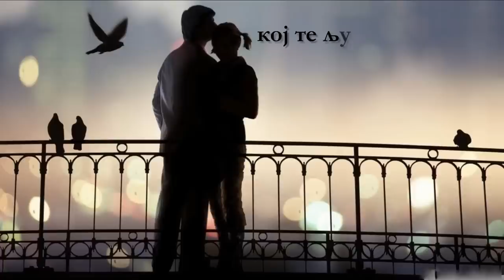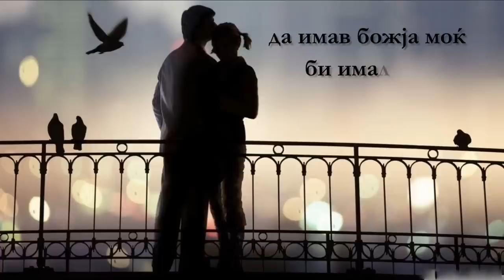BOBI PAVLOVSKI - BEZ TEBE (official lyric Audio Version 2015) ®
Bez tebe - Bobi Pavlovski (official lyric Audio Version 2015) ®

Artist: Bobi Pavlovski
Arrangement: Ljupco Pavlovski studio Anastasija

Published by Bobi-Balkan production®
Directed by Bobi-Balkan production®

TEKST
I neka bidam bez tebe
Iako te ljubam najveke
I neka bidam sosem sam
So spomeni od tebe ziveam
I nek me boli do veke
No druga veke srce ne saka
Ref
A da mozam da go vratam vremeto
Bi napravil da pak sme zaedno
Da imav bozja mok bi imal se
A znaj ti si se vo mojot svet
No jas sum samo covek ne sum bog
Koj te ljubi duri gubi svet pod tlo
Ako treba i ke bidam Bez tebe
No vecno ke te ljubam moe se

I neka drug te miluva
Samo bidi srekna najmila
I neka drug gi baknuva
Tie usni kako kapina
I neka drug te zasaka
Tolku kolku sto te sakam jas
Iako te ljubam moe se

Label and copyright: Bobi Pavlovski
Zabraneto sekakvo kopiranje i postavuvanje na drugi kanali